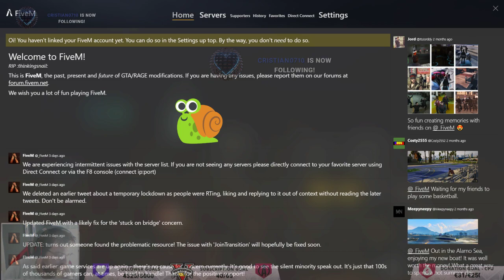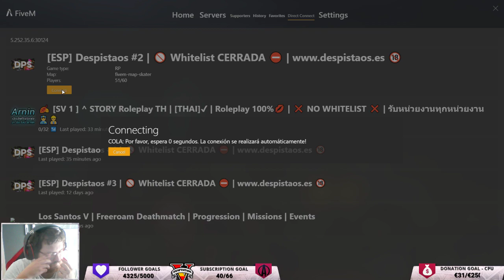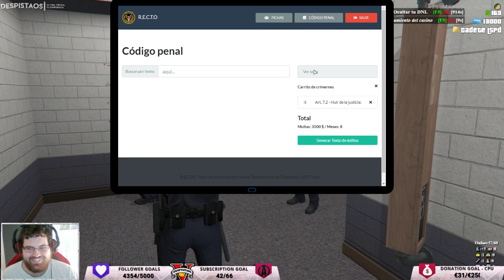SUBtember | !cofres | [DESPISTAOS RP] Cadete Alex Cano - #2